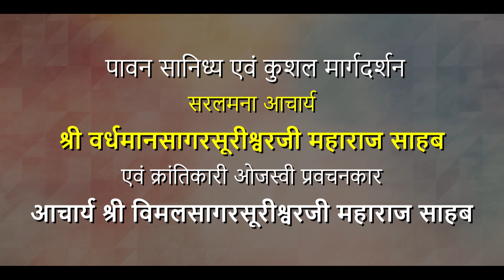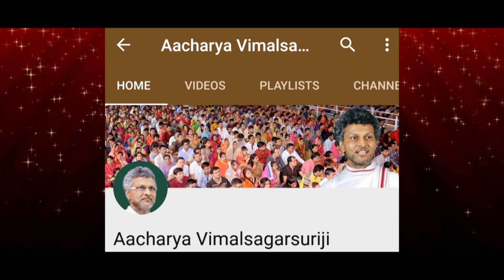दाम्पत्य शिविर : आधुनिक समाज के लिए सुनहरा अवसर : Aacharya Vimalsagarsuriji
• दाम्पत्य जीवन एक चुनौती है. यह जितना सुखद लगता है, उतना ही संघर्ष पूर्ण है.

• विश्वास इसकी बुनियाद है. सदाचार, प्रेम और पवित्रता इसके प्राण हैं. यही हर परिवार की आधारशिला है. इसके बलबूते पर ही संसार चलता है.

• समग्र भारतीय संस्कृति दाम्पत्य जीवन की नींव पर खड़ी हुई है. विदेशों में परिवारवाद और दाम्पत्य जीवन की ये व्यवस्थाएं छिन्नभिन्न हैं. यही वजह है कि वहां समाज, सदाचार और संस्कार दूर-दूर तक दिखाई नहीं देते.

–आचार्य विमलसागरसूरिजी महाराज
Nayi Soch, Sahi Disha

It is a generous campaign dedicated to Lord Mahavireer's principle in the name of Revolutionary, Versatile & Vigorous Preacher Aacharya Shree Vimalsagarsuriji.

It is Purely Sacred, Perceptional & Intellectual effort to bring one’s attention on life values ​​in the form of Religious Integrity, Social Intimacy, National Pride, Human Values, Spiritual Supremacy,
Non Violence, Good Faith, Vegetarianism, Indian Culture, Karma Theory & much more.

It Emphasizes on Awakening the Youth, Prospering Women Welfare, Promoting Communal Harmony, Maintaining Cultural Pride & Enhancing Jain Ideology.

क्रांतिकारी-ओजस्वी प्रवचनकार आचार्य श्री विमलसागरसूरिजी महाराज के प्रवचन और विविध आयोजन भगवान महावीरस्वामी के सिद्धांतों को समर्पित सर्व हितकारी अभियान हैं.

यह जैनधर्म, अध्यात्म, समाज, संस्कृति, राष्ट्रीयता, अहिंसा, नैतिकता, सुसंस्कार, शाकाहार, सद्भावना, आहार विज्ञान, कर्मवाद और मानवता की सेवा का पावन पुरुषार्थ है.

सकारात्मक सोच, युवा जागरण, कन्या उत्कर्ष, साम्प्रदायिक सद्भाव और सांस्कृतिक गौरव इसके सार्थक माईल स्टोन हैं.